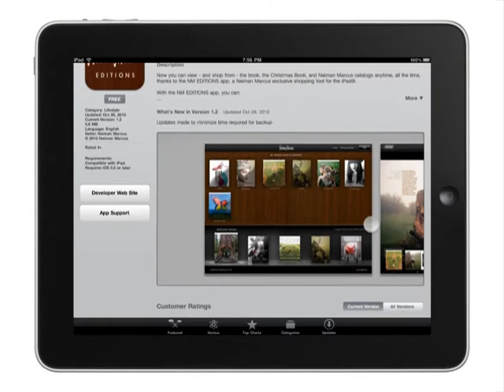iPad App Promotion: Neiman Marcus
Neiman Marcus promotes their iPad app with display advertising on the AdMob network.